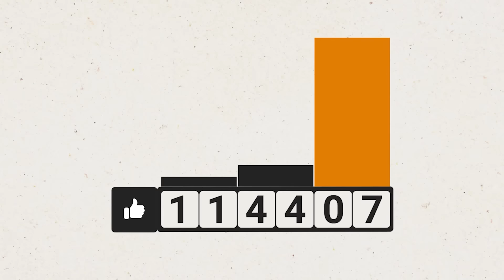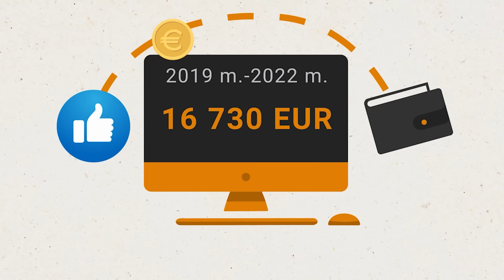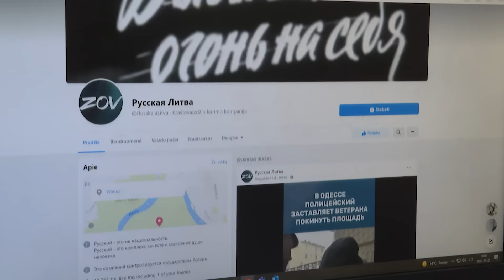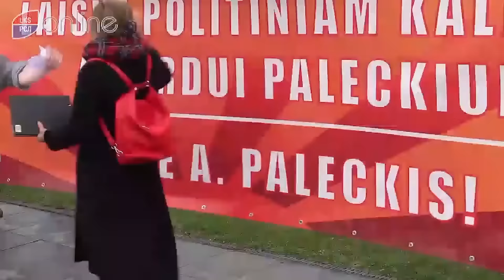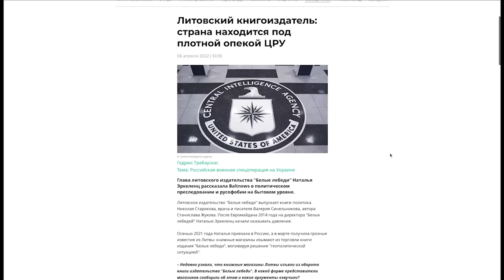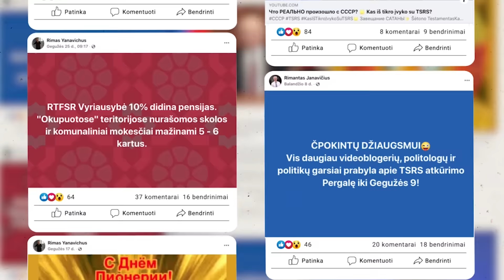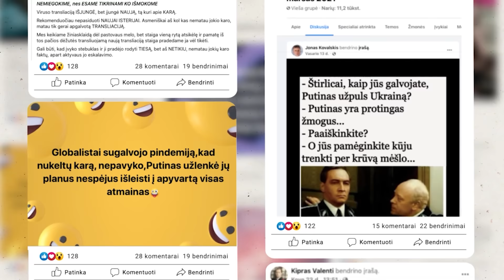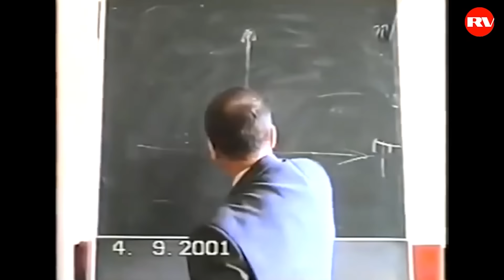Lietuvos „penktoji kolona“: kas jie ir kaip jie veikia?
LRT Tyrimų skyriaus ir „DebunkEU.org“ tyrimas, kaip buvo platinamas melas apie Ukrainą ir kaip Lietuvos veikėjai bandė užgožti Bučos žudynių vaizdus Rusijai palankiu turiniu.

Šio tyrimo metu siekėme išgirsti ir kitos pusės poziciją.
Kazimieras Juraitis buvo nepasiekiamas
Dmitrijus Glazkovas, paklaustas apie ryšius su knygų apie Staliną platintoja Natalija Erkelenz atsakė, kad jų nepalaiko. Po klausimų apie ryšius su Algirdo Paleckio „Teisingumo aušra“ ir Laurynu Ragelskiu, atsisakė komentuoti
Aras Sutkus atsisakė atsakyti į klausimus ir komentuoti
Laurynas Ragelskis atsisakė atsakyti į klausimus
Nendrė Černiauskienė atsisakė atsakyti į klausimus
Vilmantas Povilaitis buvo nepasiekiamas

Tautas Jakelaitis:
„Kaip ir dėl 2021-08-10 įvykių prie Seimo, jūs Lietuvos visuomenės tarybą su kažkuo sąmoningai ar nesąmoningai painiojate. Lietuvos visuomenės taryba ir jos valdybos pirmininkas 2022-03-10 spaudos konferencijoje Seime atskleidė faktus apie Lietuvos Vyriausybės pagalbą Rusijai, pasiruošiant Rusijos karinei intervencijai į Ukrainą, medžiagą perdavė Lietuvos Generalinei prokuratūrai, į kurią šiuo klausimu ir prašome kreiptis“.

Arvydas Daunys
Klausimas: Kokią veiklą kartu vykdote su Dmitrijumi Glazkovu ir Laurynu Ragelskiu?
Atsakymas: Kuriame akcinę bendrovę ir gaminsime vatą. Ir siūsime vatnikams vatinukus. Ekologiškus, tvarius, įtraukius ir darnius.

Eduardas Vaitkus
Paklaustas apie savo dalyvavimą „Teisingumo aušros“ veikloje, taip pat socialinių tinklų grupių veikloje, atsiuntė komentarą, kad viename iš klausimų yra pateikta esą melaginga informacija, o A. Paleckio rinkimuose kandidatu į prezidentus jis nedalyvavęs.  Iš jo laiškų, gautų pasirodžius šiam tyrimui, galima suprasti, kad jis nesieja savęs su „Teisingumo aušra“.
Vaidas Žemaitis Lekstutis
„Pareiškiu, kad niekada nebuvau nei Teisingumo aušros steigėju, nei nariu. Nepriklausau šiai organizacijai“. Į kitus pateiktus LRT Tyrimų skyriaus klausimus V. Ž. Lekstutis neatsakė.

Kipras Valentinavičius nebuvo pasiekiamas, neatsakė

Adelina Sabaliauskaitė nebuvo pasiekiama, neatsakė

Viktoras Jašinskas atsisakė atsakyti į klausimus

Jonas Kovalskis:
„Su Algirdu Paleckiu ir Teisingumo aušra neturiu jokių ryšių, nebendrauju, nesidomiu. Buvau ten pakviestas anksčiau, tačiau labai greitai išėjau - ne mano. Su D.Glazkovu ir Laurynu Ragelskiu jokios bendros veiklos nevykdau. Su K. Juraičio nešvaraus verslo projektais taip pat neturiu nieko bendro. Maža to, esu įsitikinęs, kad kjuraitis yra pats blogiausias opozicinės žiniasklaidos pavyzdys, veikiantis jūsų, sisteminės žiniasklaidos metodais ir savo nešvarų bizniuką bandantis pristatyti kaip opoziciją, objektyvią žiniasklaidą. Meluoti du kartus tai jau sviestas sviestuotas. Kiek žinau, dabar jis kasa Baltarusijos aukso gyslą. Kai žiniasklaida tampa verslu, tiesa tampa preke, kuri arba iškraipoma arba neturi paklausos. Neturinti paklausos prekė rinkoje gali būti parduota tik begėdiškos klastotės pavidalu. Jūs tai gerai žinote. M.Gabrilavičiumi esame FB draugais, jis minfo.lt kai ką iš mano straipsnių, žinučių pas save yra įdėjęs ir tai yra visas komunikacijos lygis tarp mūsų“.
Nikolajus Burovas
„Nieko nežinau nei apie sektas Lietuvoje, nei apie Algirdą Paleckį“.

Algirdas Paleckis
„Teisingumo aušra yra besikurianti partija. Ji turi savo programą, gausėja steigėjų skaičius, jie aktyvūs internete ir ne tik. Dmitrijus Glazkovas yra vienas iš steigėjų. Mūsų judėjimas aktyviai bendradarbiauja su Press Jazz TV, kurioje vienas pagrindinių žmonių yra D.Glazkovas. L. Ragelskis nėra mūsų judėjimo steigėjas, nors pradžioje bendravome aktyviau.

Audrius Nakas į klausimus neatsakė

Gintaras Lunskis
„Aš taip pat vykau į Minską gegužės 9 –osios proga, šitą išvyką vertinu labai teigiamai, nes valdžia nori mus sukiršinti su kaimynais iki realaus karo“ .

Žilvinas Užkuraitis
„Važiavau į Minską, nes judėjimo laisvė dar nesuvaržyta. Todėl, kad esu žmogus ir turiu norų, tikslų, niekas negali man trukdyti – aš važiuoju, pasirenku tinkamus būdus“.

Su Natalija Erkelenz  nepavyko susisiekti

Šarūnas Puidokas į klausimus neatsakė

Marius Gabrilavičius – Maksimalietis atsisakė atsakyti į klausimus

Su Rimantu Janavičiumi nepavyko susisiekti
Justinas Vaickus
„ Suvažiavimai ant piliakalnių „nėra nei bendruomenė, nei renginiai“. Su „suverenais“ nėra nieko bendra, „yra bendravimas, yra nuomonės, į kurias nei teisėsaugos institucijos, nei valdžia neatsako“”.

Reportažo autorė Jurgita Čeponytė.